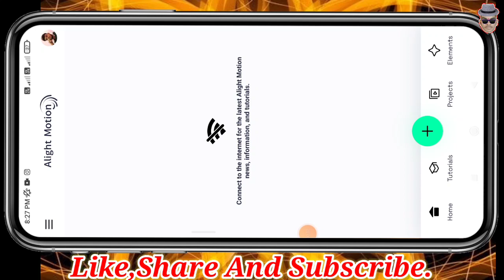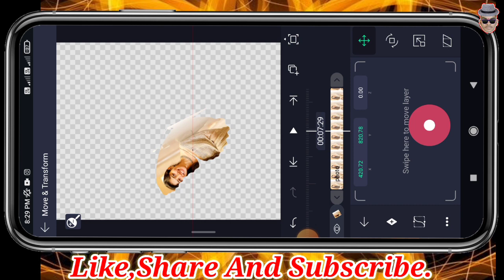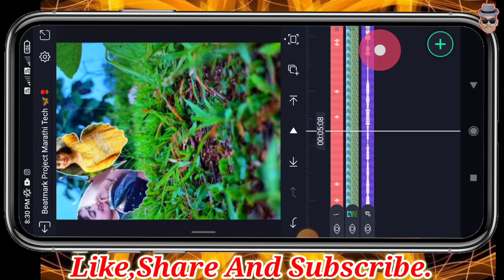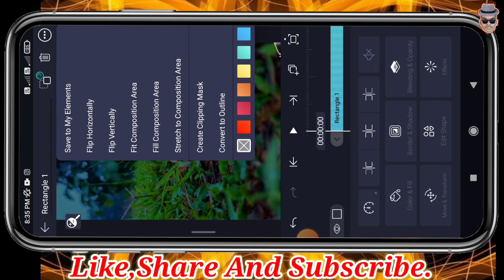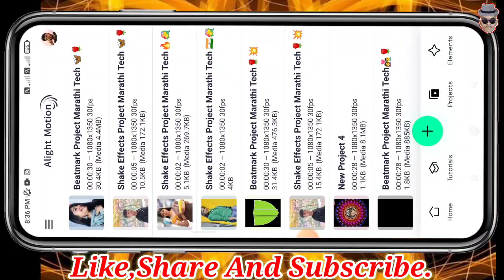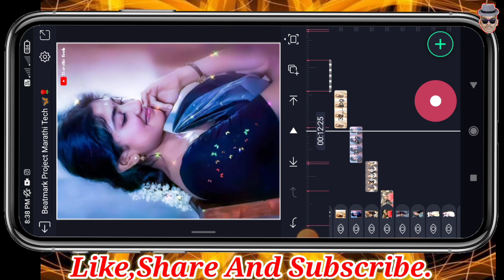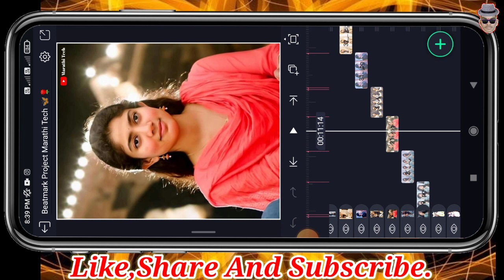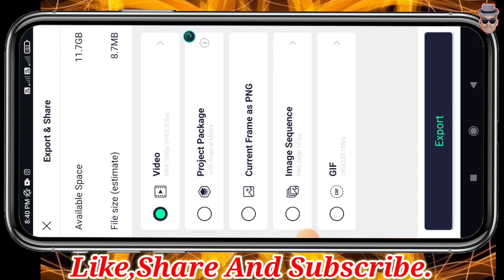Butterfly🦋Special Video Stetus Editing Alight Motion🔥New Trending Video Editing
📌No Password Materials 📌
📌👇All Download Materials link 👇📌

धन्यवाद.